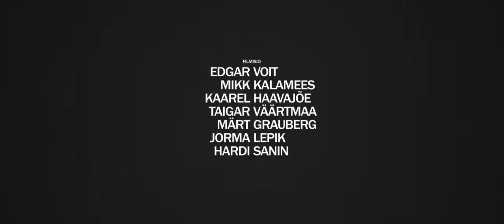Engineer Battalion | Estonian Defence Forces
Ukraine, stay strong! 🇺🇦

Engineer Battalion 2016
Estonian Defence Forces

Edited by: Edgar Voit
Shot by: Edgar Voit, Mikk Kalamees, Kaarel Haavajõe, Taigar Väärtmaa, Märt Grauberg, Jorma Lepik, Hardi Sanin